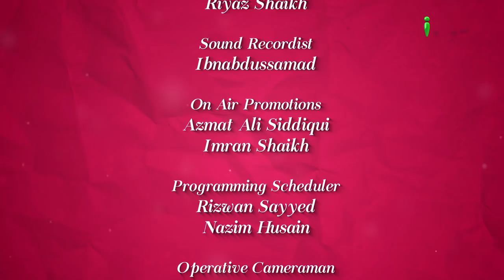Lalach Aur Uske Nuqsanaat - Colours Of Islam Episode 41 By Zaid Patel - iPlus TV